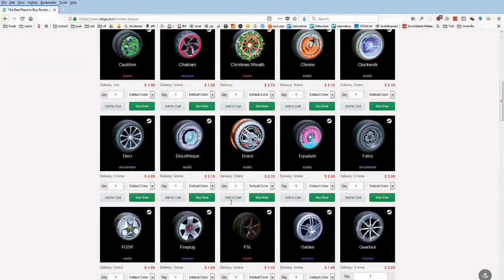Daily Rocket League Plays: ViolentPanda with the clutch zero second goal to tie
Check it out if you are interested in buying cheap af items for rocket league - get 6% off any order (and support the channel) by using the code "Gloom" at checkout!

Please support me for daily Rocket stream highlights!

No time to watch streams all day? I'm Joseph, and this is Gloomshot - a bot that automatically scours the web and curates/edits the best of Rocket League streams every day, so you can stay up to date with the happenings! I make updates to the algorithm every day, so help me improve it by giving me feedback on what clips are good/bad!

 These aren't my streams, you can find the source videos here:
[1] 00:00 - ViolentPanda with the clutch zero second goal to tie
(Clipped by frostybuds)

(Clipped by shadyzre)

(Clipped by sigrl)

(Clipped by izonik)

[5] 01:35 -
(Clipped by jimmerz)

[6] 02:04 - Triple Touch!
(Clipped by walrusrl)

[7] 02:34 -
(Clipped by ness_cjr)

[8] 03:03 - YOU GET A SUB!!
(Clipped by ados_rl)

(Clipped by angelc)

(Clipped by mahtoose)

[11] 04:20 -
(Clipped by imdardfully)

(Clipped by wettonkutt)

[13] 05:24 - Siiick!
(Clipped by jazzymcjazz)

[14] 05:46 - worst thing I've ever seen in this game
(Clipped by saymon321)

(Clipped by moky5)